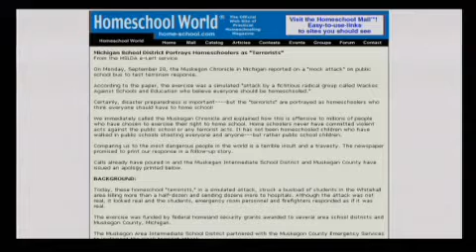Alex Jones - Drills Terrorize & Victimize Schoolchildren 3 of 3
As seen on prisonplanet TV